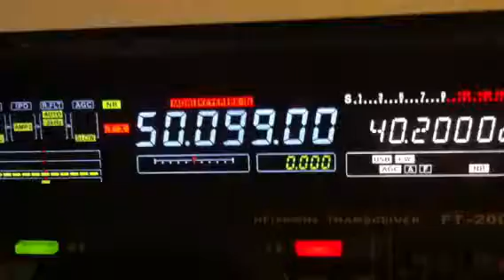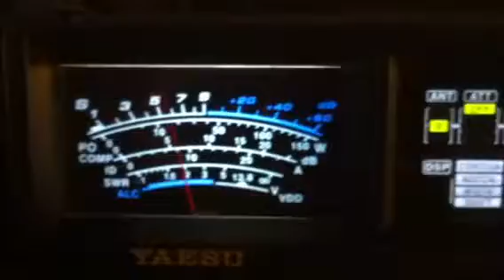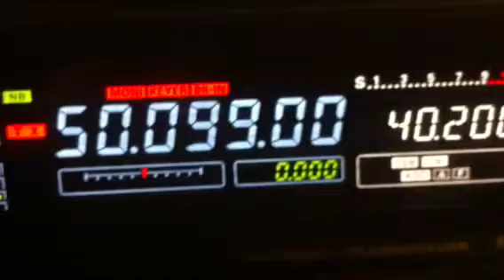SV8CS - SV5BYR June 2013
Short skip on 50 MHz